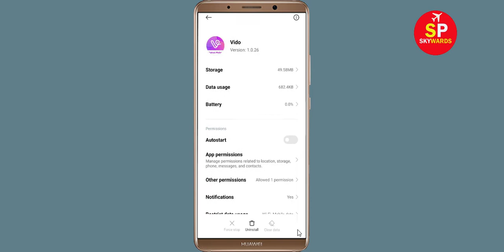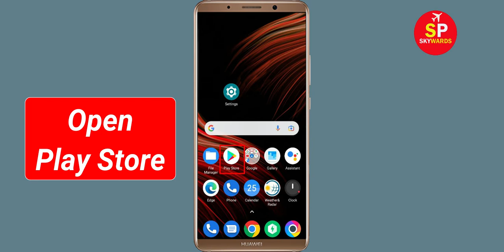Fix Can't Install Assassin Hero App on Playstore | Can't Downloads App Problem Solve - Play Store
Hello viewers if you want to know about i can't install or download Assassin Hero app problem in Assassin Hero then this video is for you because in this video i have given solution how to fix Assassin Hero can't Install App or Google Playstore can't download app so please watch full video properly.

1) can't install app problem solve in Google play store
2) how to fix can't install app google play store
3) how to fix can't download and understood apps from play store problem
4) how to solve can't install app problem
5) how to Fix can't install app
6) how to solve can't install app in play store
7) how to fix can't install apps on play store
8) how to fix play store can't download
9) can't download Assassin Hero apps from Google play store
10) can't install Assassin Hero app problem